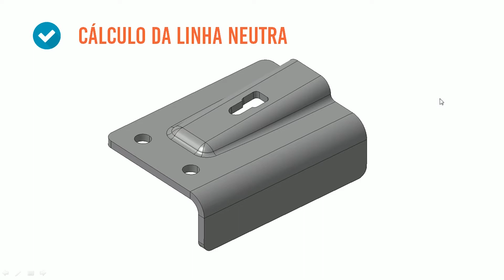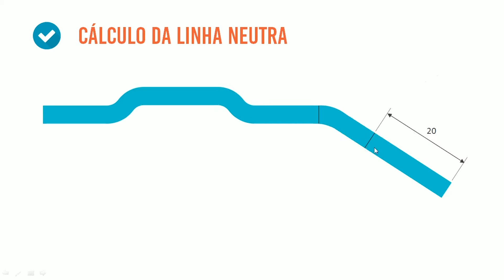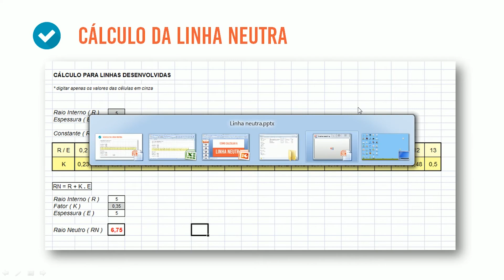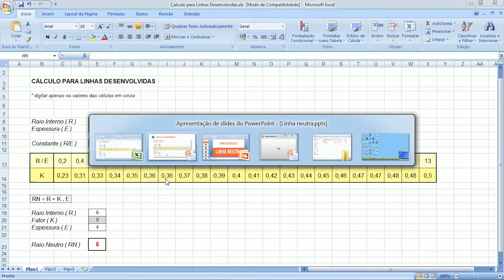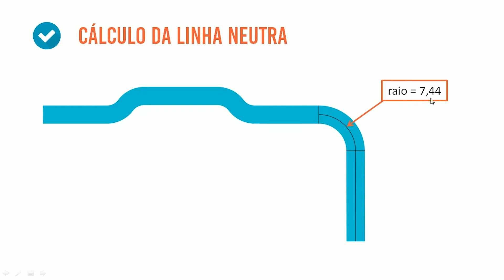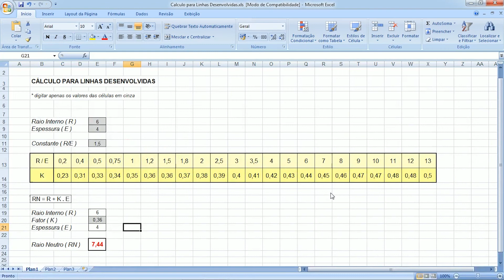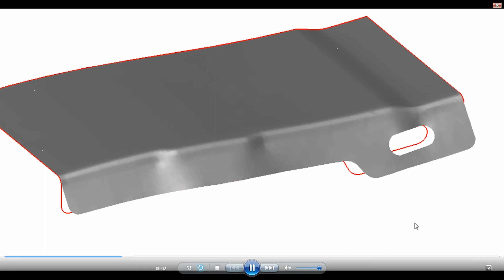Como calcular a linha neutra | Repuxando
Precisa calcular a linha neutra de uma dobra ou flange? Saiba neste vídeo como fazer o cálculo da maneira correta!